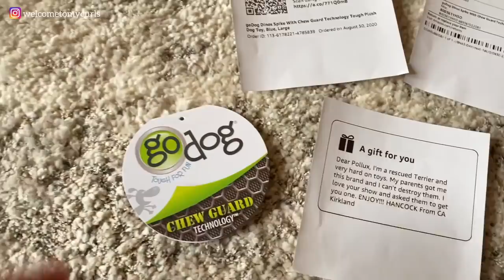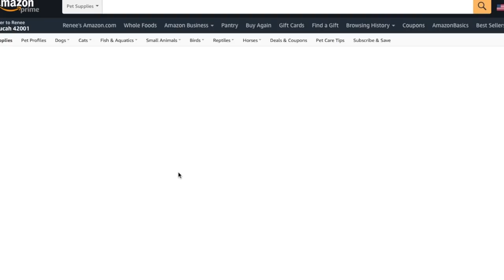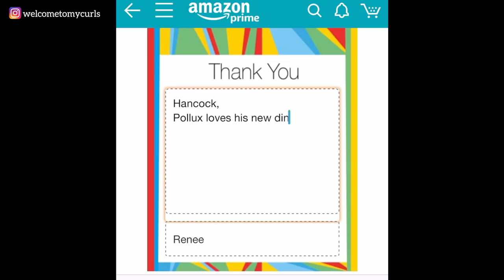POLLUX GETS A SURPRISE AMAZON DELIVERY ~ MY DOG GETS A NEW TOY FROM A SECRET FRIEND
A has a secret friend!!  My dog gets a new toy in a surprise delivery, and it's one of the best dog toys on Amazon.  When Pollux the dog gets a package from Hancock the Terrier, it's simply one of the sweetest gestures I've ever witnessed.  Thank you Hancock for sending Pollux one of the best dog toys for heavy chewers and surprising my dog with the best dog gifts ever!

// GET YOUR DOG A TOY LIKE POLLUX
⚬ GODOG DINOSAUR SPIKE
⚬ GODOG TRICERATOPS
⚬ GODOG FAT ROOSTER
⚬ GODOG ALLIGATOR
⚬ GODOG DRAGON

⚬ DOUGH DOG DONUT
⚬ ROPE TOYS
⚬ CALMING DONUT BED
⚬ NEWMAN'S OWN ORGANIC DOG TREATS
⚬ BIRTHDAY PARTY PLUSH BONE